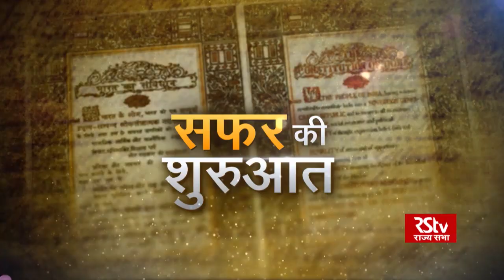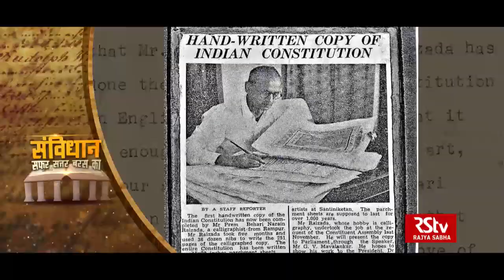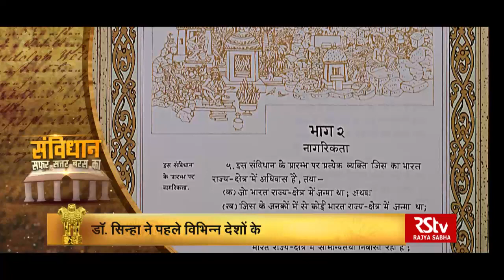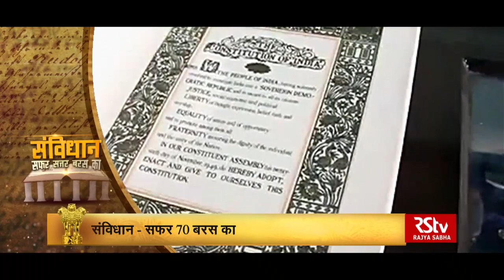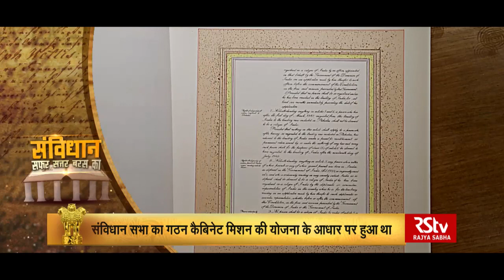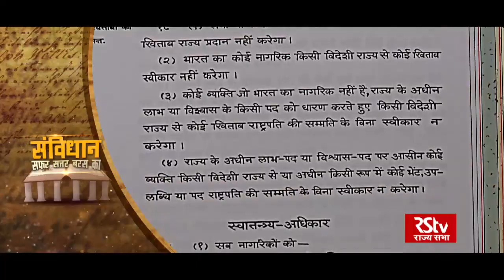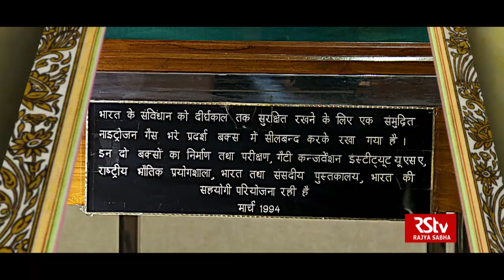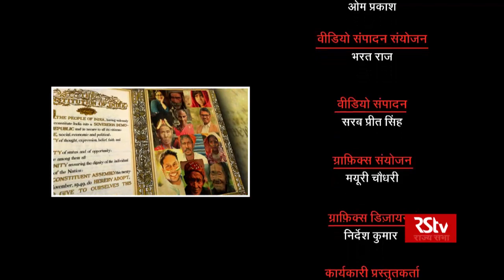संविधान - सफर 70 बरस का | Constitution@70 | Episode - 1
Indian Constitution has a chequered history. It’s a live document which has steered the destiny of the country through law making and critical constitutional amendments.  RSTV telescoped  into the past decades to extricate the key outcomes and landmarks through parliamentary deliberations in this eight episode series. The first episode here articulates the contours that created, shaped and defined the inception of our Constitution.